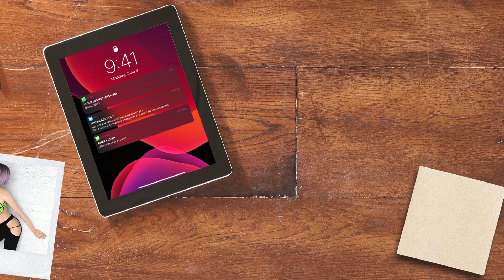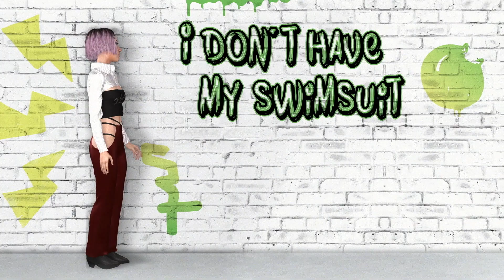AVTR, Tera Bang - All About Me (Official Lyric Video)